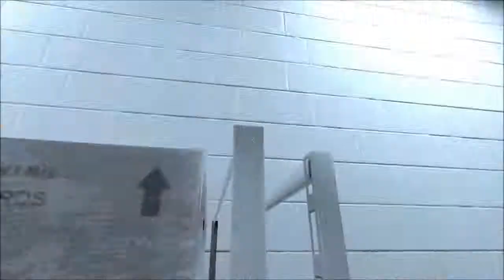Mirror's Edge Gameplay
Prologue. 一人称パルクール。当時はセールス的に今ひとつだったが、5年経った今見ても斬新さは失われていないと思う。英語版クリアしていたが、Humbleで日本語版をレジストできたのでリプレイ。続編も制作中ということで楽しみだが、三人称視点に日和らないでほしいなあ。